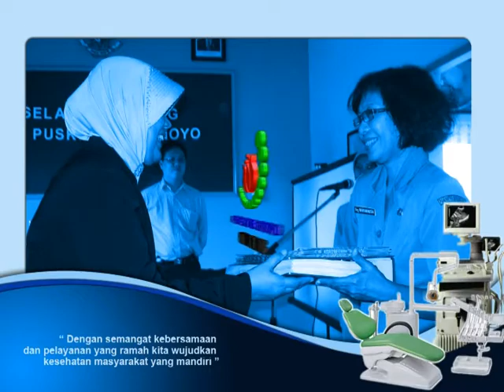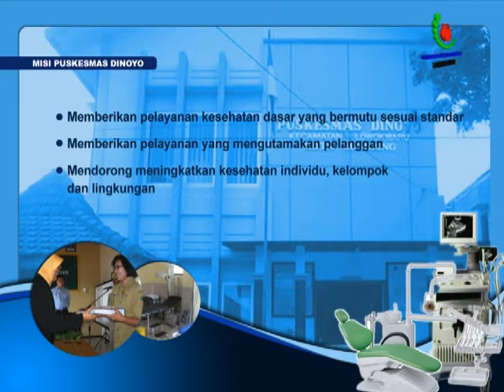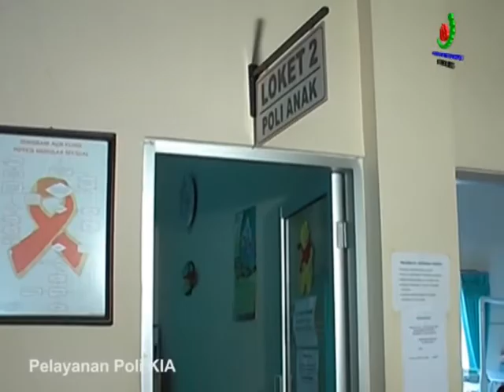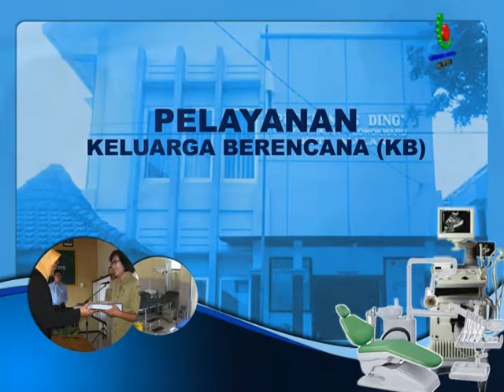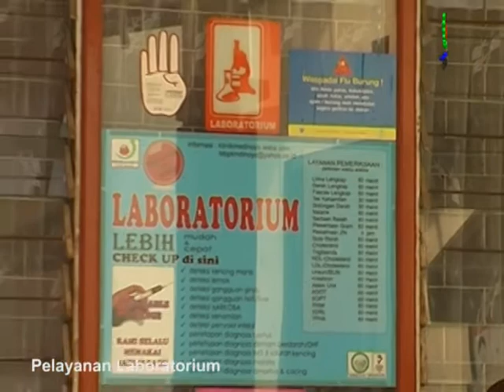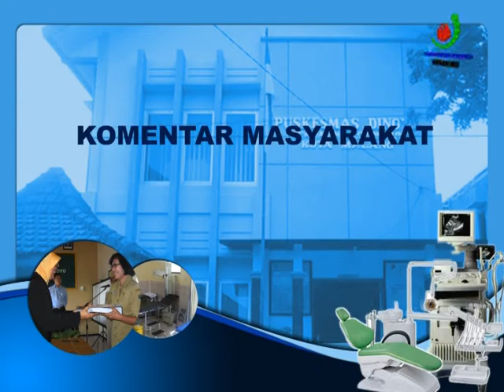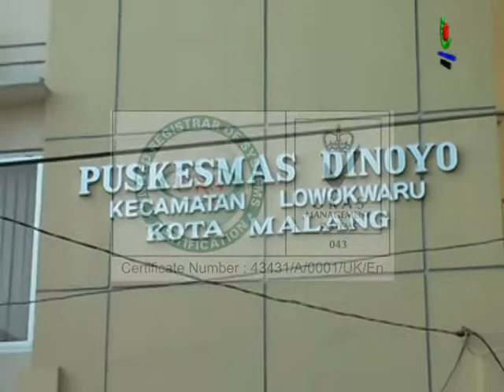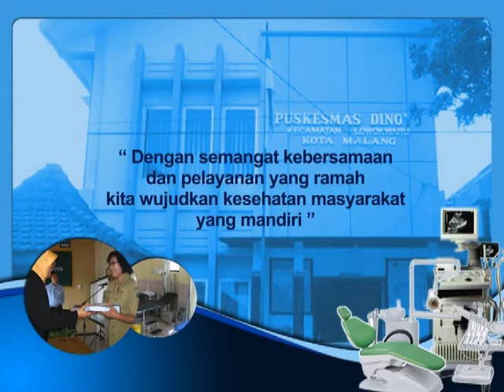Profil Puskesmas Dinoyo, Terbaik di Malang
Puskesmas Dinoyo kecamatan Lowokwaru adalah satu diantara sekian banyak Puskesmas di Kota Malang yang turut serta berupaya  memfungsikan dirinya sebagai :
1. Pusat penggerak pembangunan berwawasan kesehatan.
2. Pusat pemberdayaan masyarakat.
3. Pusat pelayanan kesehatan strata pertama.
Guna melaksanakan fungsi tersebut maka harus ditunjang dengan sarana dan prasarana yang memadai, tenaga yang kompeten dan system manajemen yang baik.
Dengan adanya profil ini diharapkan Puskesmas mampu meningkatkan kegiatan pelayanan yang bermutu, merata dan terjangkau oleh masyarakat.

Jalan MT Haryono Gang IX No. 13, Malang
CP Video Production 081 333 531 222